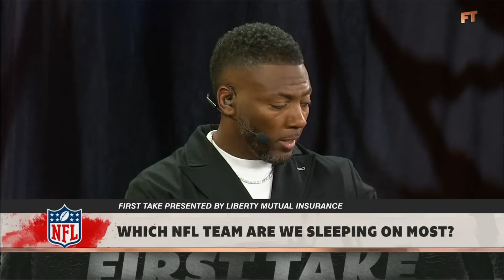Stephen A. explains why C.J. Stroud is a more reliable QB than Joe Burrow 👀 | First Take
On First Take, Stephen A. Smith, Chris “Mad Dog” Russo and Ryan Clark debate whether they would rather have Joe Burrow or C.J. Stroud for the next five years.